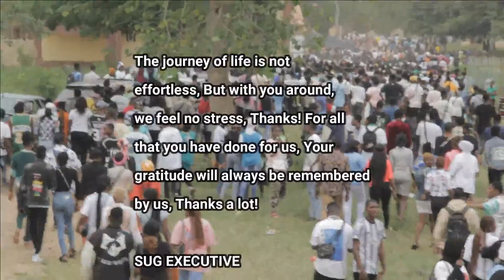2022 SUG DAY MAPOLY, Optimum led administration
All package at Koye Live Multimedia Studio